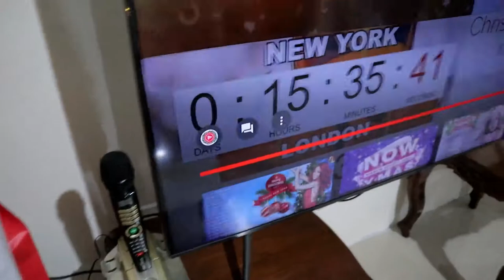CHRISTMAS EVE & EXCHANGE GIFTS WITH FAMILY!